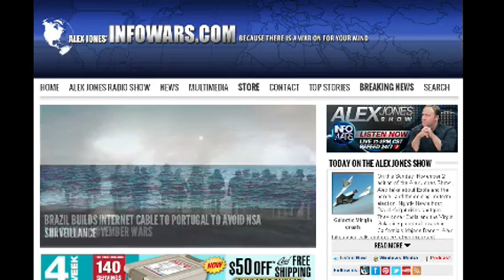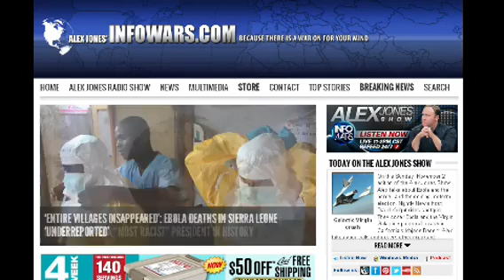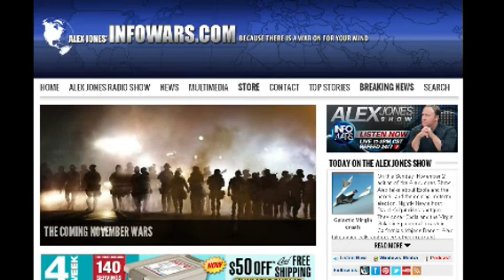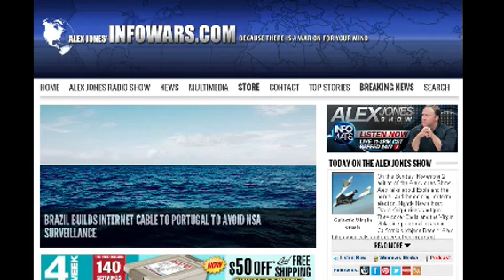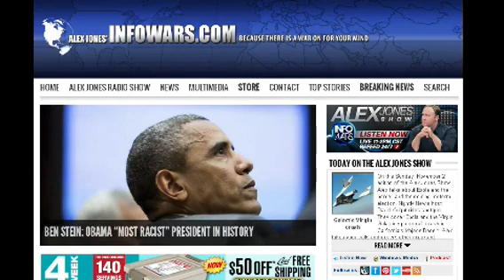The Alex Jones show Sunday November 3rd 2014 part 7 of 8